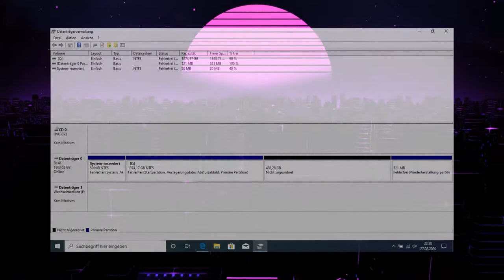1.0) [Ger] Boon Guide: Einleitung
+++ Boon Guide to Linux 1.0 Deutsche version Einleitung +++

=== Über ===

Die Boon Guide ist ein Regenschirmprojekt, welches neuen und auch erfahrenen Nutzern den Weg in die Linux Welt zu vereinfachen und Hilfe bereit zustellen.
Außerdem zielt es darauf ab euch einen guten Ausgangspunkt zu bieten, von dem aus ihr eure Linux Reise auch auf eigenen Füßen Fortsetzen könnt.

Videos in dieser Serie werden nicht unbedingt in ihrer natürlichen Ordnung produziert oder veröffentlicht, sondern basierend auf Defiziten oder Wichtigkeit.

Für eine Komplettübersicht über folgende und abgeschlossene Episoden verwiesen wir an dieser Stelle gerne auf unser Trello Board